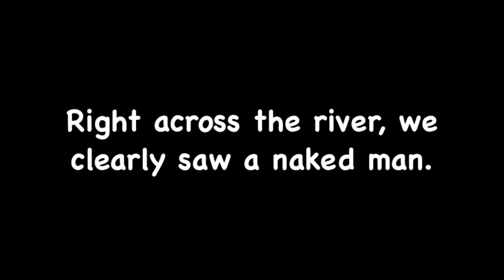Potomac River Fishing + Naked Man (grainy)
Dont forget to watch it in HD! Sub if like to see more video. Enjoy!

Went fishing yesterday with a fraternity brother. Caught me a sunfish then later in the evening, we all clearly saw a naked man across the river, chilling NAKED. What an interesting day at fishing.